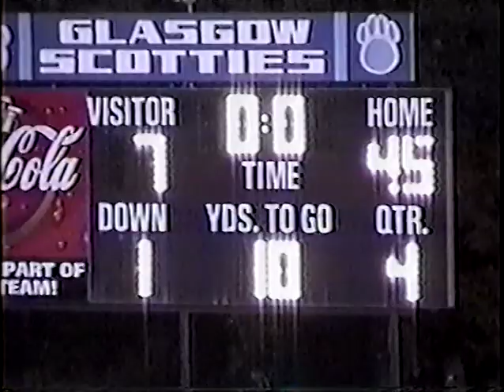(2003) Wildcat Football at Glasgow, vs. Monroe, & at Muhlenberg North - Edmonson County High School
ECHS at Glasgow 7 - 45 (L) - 10/3/03
ECHS vs. Monroe 0 - 48 (L) - 9/26/03
ECHS at Muhlenberg North 55 - 0 (W) - 10/24/03
Stats for these games are unavailable.